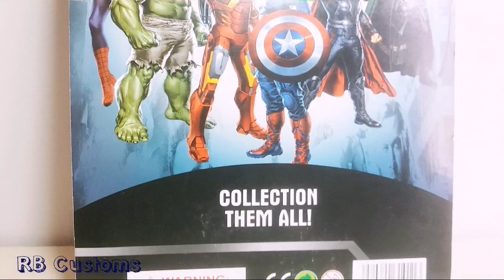#04 SuperMan (Ching Ling/Bootleg/Pirata)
Galera,

mais um review da figura de ação do SuperMan pirata/bootleg/camelo que será usado para Custom ou Repaint

 ✅ Comente
 ✅ Compartilhe